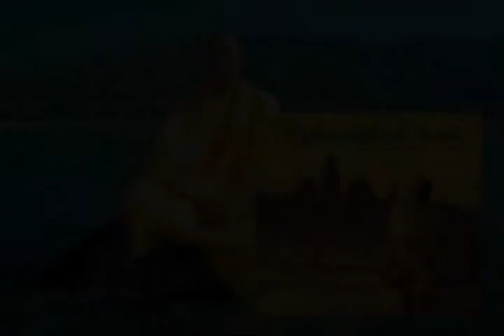Путешествие домой Радханатх Свами Часть 29